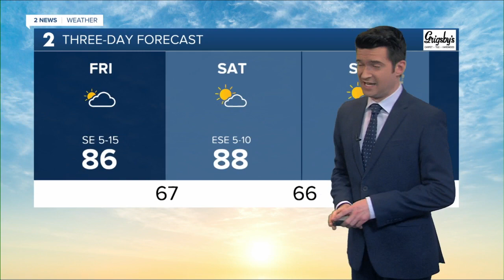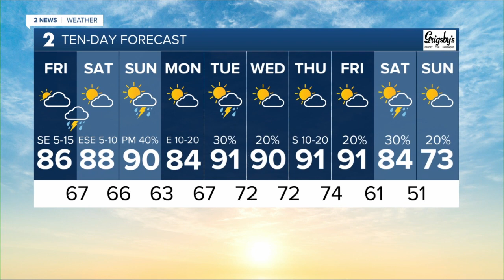More storm chances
Brandon has a look at the additional storm chances tonight and into the weekend.